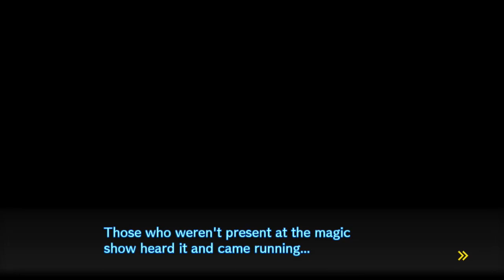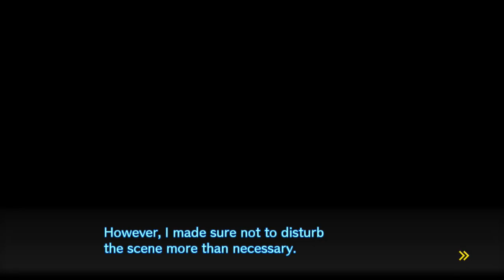Danganronpa V3: Killing Harmony [BLIND LET'S PLAY/PS4 GAMEPLAY] - Part 30: Hell of a Show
Danganronpa V3: Killing Harmony [BLIND LET'S PLAY/WALKTHROUGH/PS4 GAMEPLAY] - Part 30: Hell of a Show

Developer: Spike Chunsoft
Publisher: Spike Chunsoft / NIS America
Platform: PlayStation 4, PlayStation Vita, Microsoft Windows
Release Date: September 26, 2017 (NA)
Genre: Adventure, Visual Novel